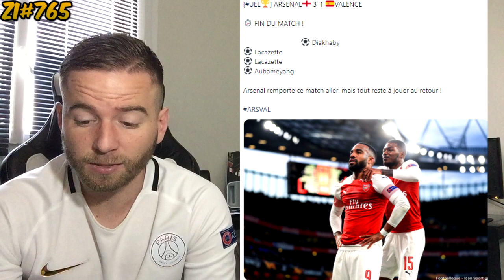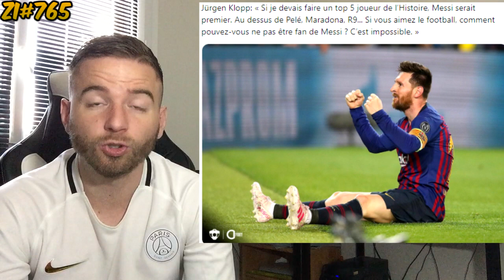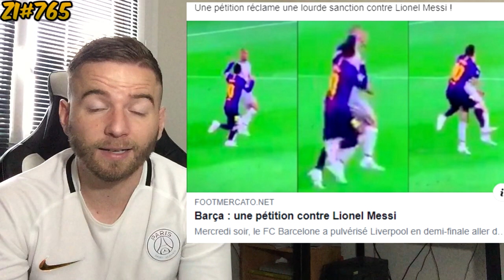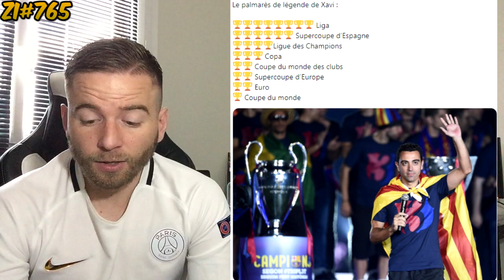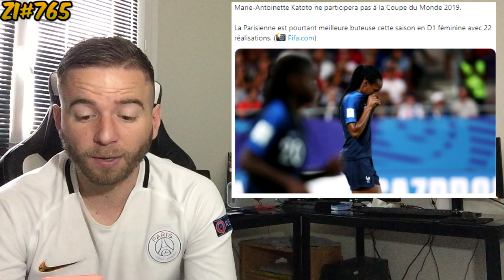MESSI PRIVÉ DU CHOC RETOUR CONTRE LIVERPOOL ET DE LA FINALE !?/ NEYMAR MEILLEUR JOUEUR DE L1 ? #765